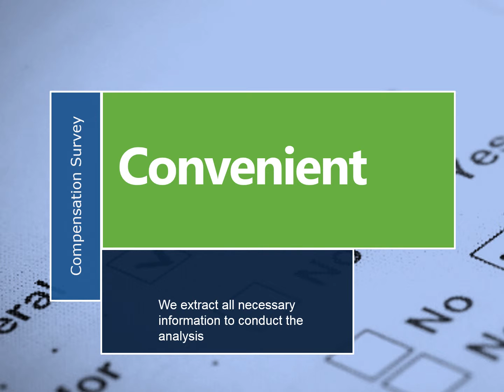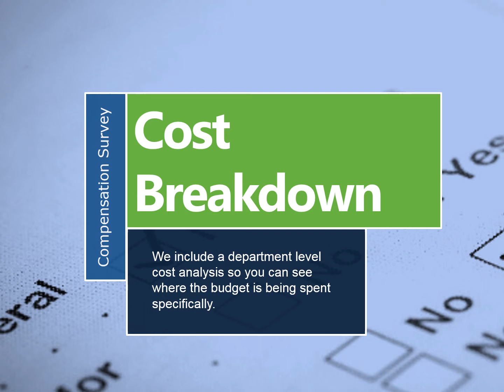Compensation Survey 2015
We have begun gathering data for our 2015 Independent Mortgage Lender Compensation Survey. Our survey methodology provides a unique opportunity for independent mortgage lenders to evaluate their compensation strategies and metrics in relation to their regional peers.